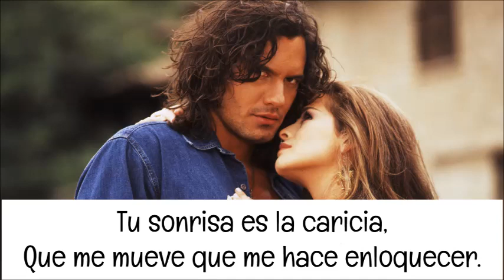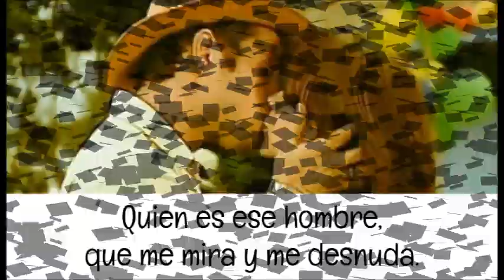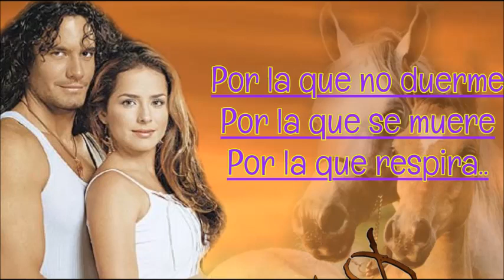Pasion de Gavilanes Quien es ese hombre Balada LETRA